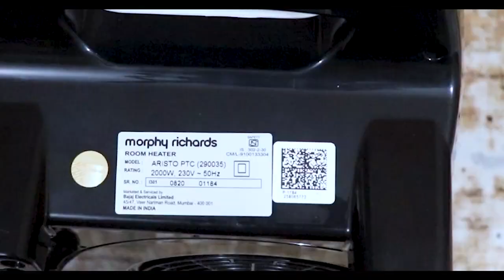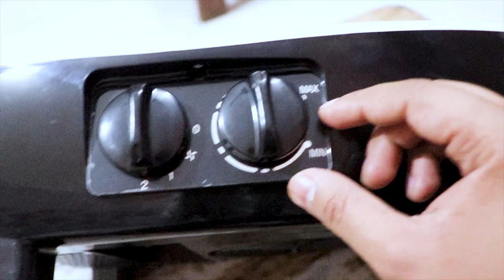Best Budget Heater in India | Morphy RIchards PTC Room Heater 1 Week usage Review | Latest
Morphy Richards Aristo PTC room heater unboxing and 1 Week usage review.

Best budget room heater in India 2021

Morphy Richards is an International brand headquartered in the UK. It has made its mark in India with excellence in design and quality. Morphy Richards products manufactured and distributed by Bajaj Electricals in India.